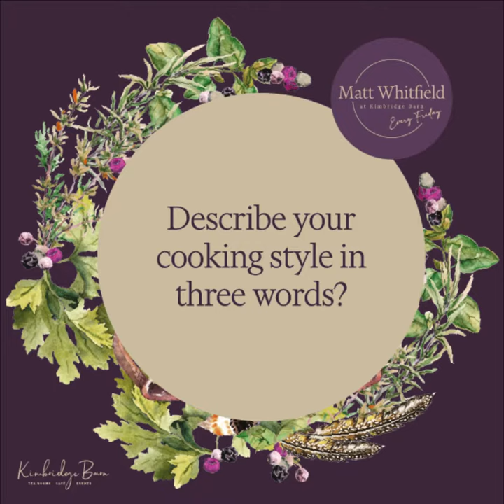Kimbridge Barn Meet The Chef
Have you been to one of our Taste of Kimbridge evenings on Friday yet?

Meet the man behind the magic, our fabulous Executive Chef Matt Whitfield. The feedback from these evenings has been absolutely incredible, the creativity and flavours are second to none 👌